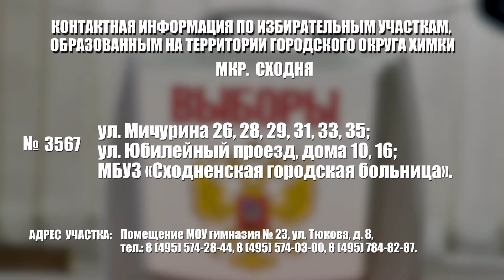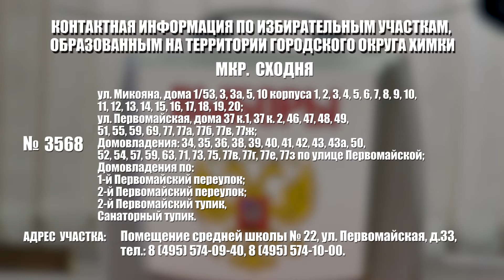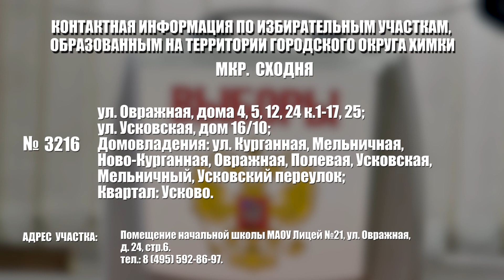Избирательные участки мкр. Сходня